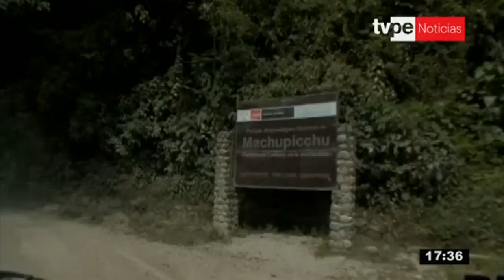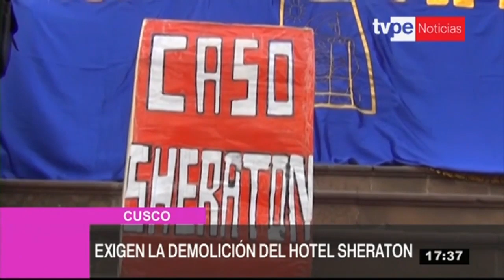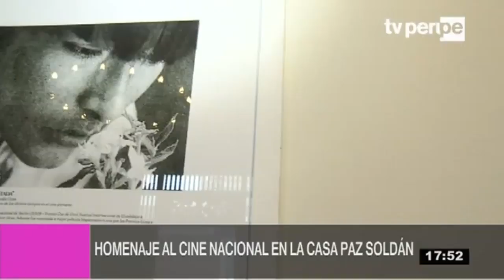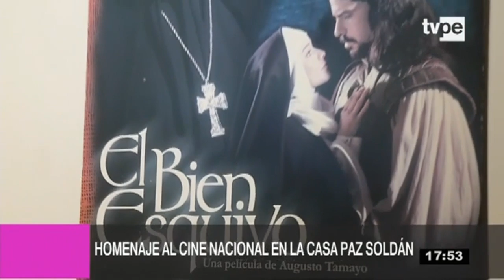Agenda Cultural: Edición tarde (13/09/2019) | TVPerú Noticias